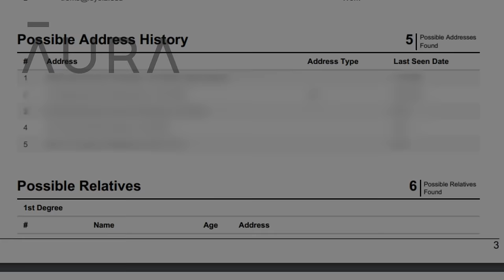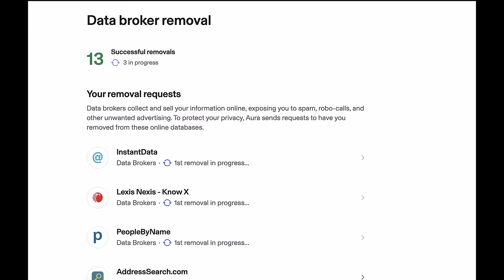Psychotic Double Murderer Covered his House in BACON to Cover his Tracks?!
sold!

When Jasmine Lovett and her baby daughter, Aliyah, went missing, Robert Leeming gave some of the most bizarre interviews ever seen. Police knew he was suspicious, but without any evidence to show his involvement, they decided to set up an undercover operation to dupe him into confessing. What he ended up telling officers is disturbing beyond belief.

What are your thoughts on this tragic case? Let's discuss in the comments.